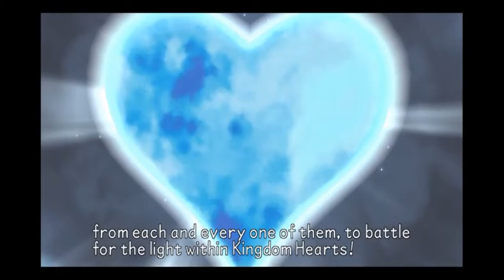KHBBS part 23 - X Blade Battle